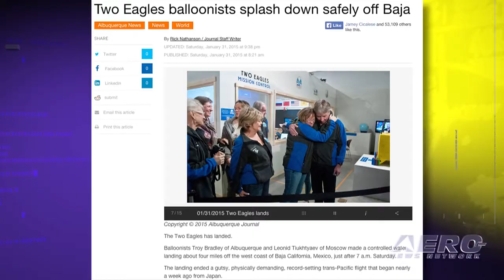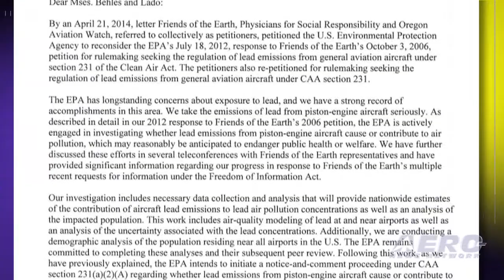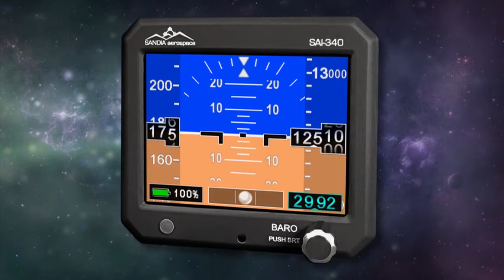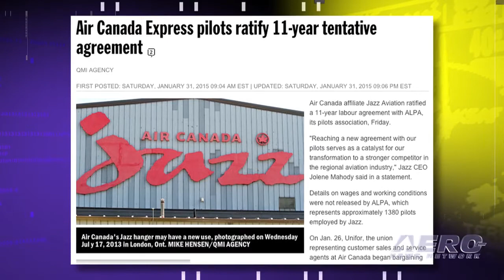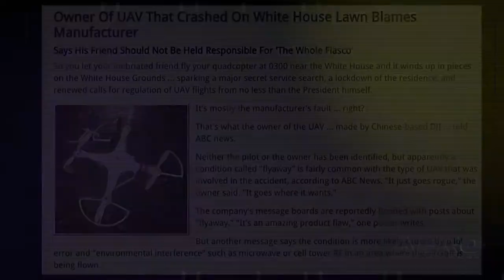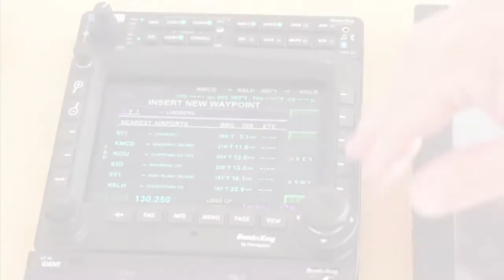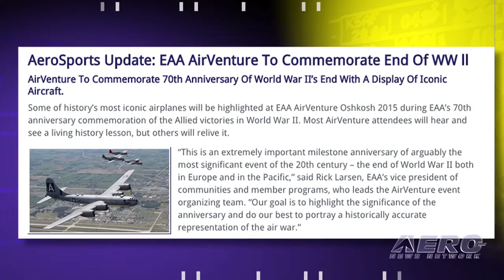Airborne 02.03.15: Record Balloon Flight, EPA Denies, Jazz Pilots Agree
Also: Aero-Calendar, AirVenture Honors WWII, UAV Owner Blames Mfr, USA F3P Team, AA Pilots Contract, Technify AD

The crossing of the Pacific Ocean from Japan to the North American continent by Troy Bradley and Leonid Tiukhtyaev concluded with a water landing about four miles offshore near La Poza Grande in Baja, California. The recovery team worked with Mexican authorities on retrieving the capsule and equipment. The Environmental Protection Agency has denied another petition by environmental groups asking the agency to immediately determine that leaded avgas poses a threat to public health. In its response to Friends of the Earth, Physicians for Social Responsibility, and Oregon Aviation Watch, the EPA stated that it takes the issue of lead emissions from aircraft seriously and is continuing to investigate the extent to which those emissions may pose a hazard to public health. Canada's Jazz Aviation and the Air Line Pilots Association have reached agreement renewing their collective bargaining agreement for a period of 11 years. The two parties reached agreement through direct negotiations. All this... and MORE in today's episode of Airborne!!!

Airborne 02.03.15 is chock full of info in this Daily news episode for Tuesday, February 3rd, 2015... Presented by Aero-TV veteran videographer and Airborne Host Ashley Hale, and supported by ANN CEO/Editor-In-Chief Jim Campbell, Chief Videographer Nathan Cremisino, and Aero-Journalists Tom Patton, and Earl Downs, this episode covers:

Two Eagles Balloon Successfully Lands And Is Recovered
EPA Denies Petition Demanding Immediate Endangerment Finding For Leaded Avgas
Jazz Aviation, ALPA Reach 11-Year Collective Agreement
EAA AirVenture To Commemorate End Of WW ll
Aero-Calendar: Skiplanes, Abu Dhabi, NBAA
Owner Of UAV That Crashed On White House Lawn Blames Manufacturer
The 2015 U.S.A. F3P Team Needs Support
American Airlines Pilots Approve Contract
AD: Technify Motors GmbH Reciprocating Engines